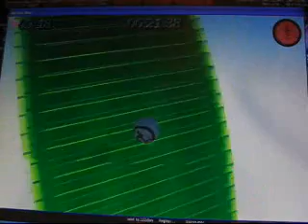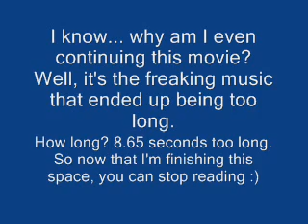Cactus Mania, Jeff's Skill Course and Invasion!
Yay, 3 MBG videos!

At the past I hated Cactus Mania. Literally super hard level. Today it's another plain old easily beaten level.

Jeff's Skill Course was the hardest to record. The wooden loop screwed me over many times until I got it done! The rest were VERY easy! Sub-2 mins too, w00t!

Invasion! was the hardest most hated son of a b level for me... until I figured out how to beat these damn tightropes. Now it's a simple super easy level :D

Triple Enjoy.